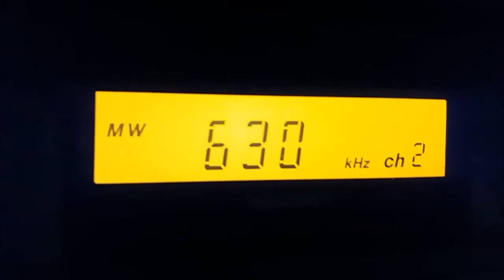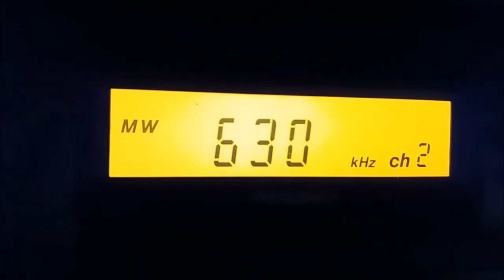630 kHz, Temesvári rádió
Magyar nyelvű műsor, énekesnő neve kerestetik.